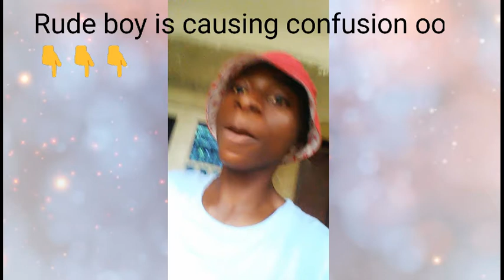Rude boy is confusing me 😍😀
Funny.